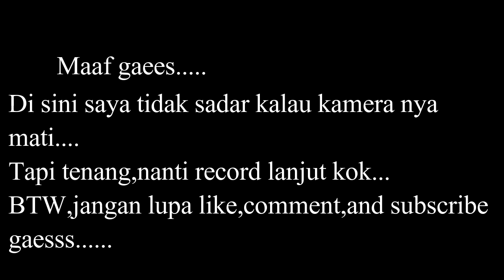DUGEM ONLINE MARBL3S X ALFANO MEOL || 200 SUBSCRIBE (Chek Deskripsi)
Hello MARBL3S GANG….
Terimakasih buat kalian yang sudah ngikutin saya sampai sejauh ini….

Thank You For ALFANO MEOL
yang sudah mengizinkan lagunya masuk ke list track saya….